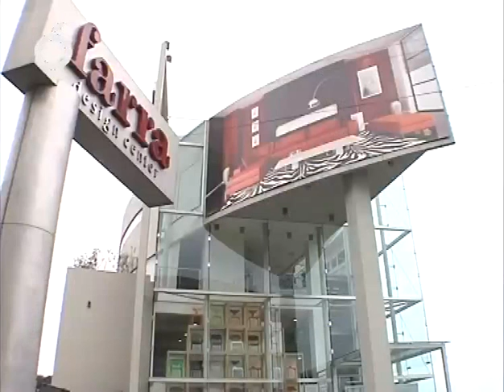2011 04 10 - Provence Furniture At Farra on OTV "Look Jdid"